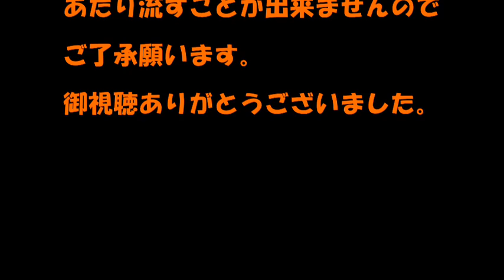ドラマってムジカ01月10日【河島英五 時代おくれ】